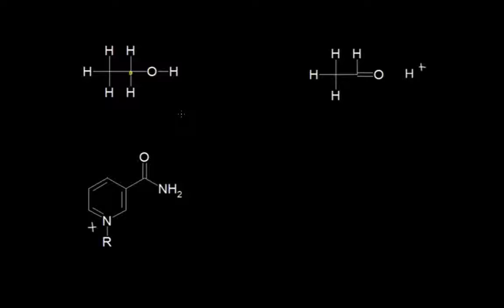Réactions d'oxydo-réduction en biologie